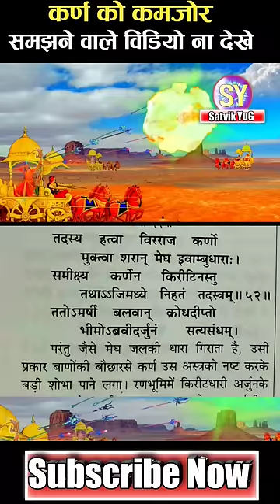कर्ण को कमजोर समझने वाले इस वीडियो को ना देखे / कर्ण ने अर्जुन के ब्रह्मास्त्र को तीरो से नष्ट किया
कर्ण,अर्जुन किसके वांनो में अधिक शक्ति थी
कर्ण की मृत्यु के बाद क्या होता है?
कर्ण की मृत्यु के पश्चात द्रौपदी की क्या प्रतिक्रिया थी?
कर्ण की अंतिम इच्छा क्या थी?
कर्ण की मृत्यु का दुर्योधन पर क्या असर हुआ?
मरते समय कर्ण ने भगवान कृष्ण से क्या माँगा?
कर्ण का अंतिम संस्कार कैसे हुआ?
कर्ण ने अर्जुन पर शाम्भव अस्त्र क्यों नहीं चलाया

What was Karna famous for?
How many wives does Karna have?
Why Karn is called Karn?
How many sons does Karna have?
karn ne arjun ko kyu jivandaan diya
karn ne arjun ko diya jeevandaan

मनुष्य का अंत
मनुष्य का अंत कब होगा
शिव पुराण कि भविष्यावाणी
स्त्री के ४ सवाल
देवताओं का
शिवपुराण वीडियो

Karn aur bheem ka yudh
How was Karna killed?
What Krishna says about Karna?
Parshuraam kyu aaye karn se milne
karn ka antim samay
marte huye karn se kyu milne aaye parshuraam ji
kya arjun pashupatastra se karn ko maar sakte the
Karn Shakti Astra se kyu dare krishn
karn ko kaise mila pashupatastra aur narayanastra
karn ka pashupatastra
karn vs eklavya fight
karn ke vadh par kyu roye shree krishn ji
karn vs meghnad
karn aur meghnad me kon hai shaktishaali
Arjun vs Vrishsen Fight
karn putra vrishsen
karn aur kaalvairav ka yuddh kyu hua
krishn and Parshuraam Full Fight
Karn ke astra
arjun ke astra
Dron ke astra
bhishm ke astra
meghnad ke astra
ashwthama ke astra
Top 10 Dhanurdhar
Top 10 Dhanush

Video Title - कर्ण को कमजोर समझने वाले इस वीडियो को ना देखे / कर्ण ने अर्जुन के ब्रह्मास्त्र को तीरो से नष्ट किया